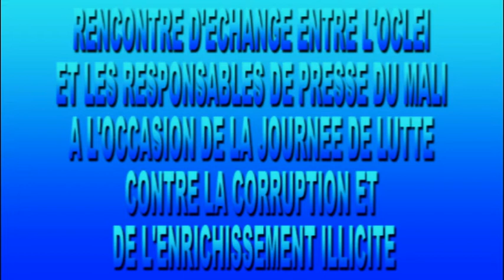OCLEI journée d'échanges avec les media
L'Office Central de Lutte contre l'Enrichissement Illicite organise une journée d'échanges avec les media maliens.